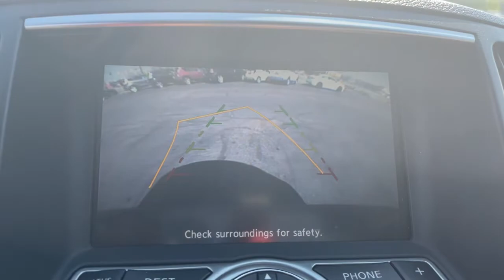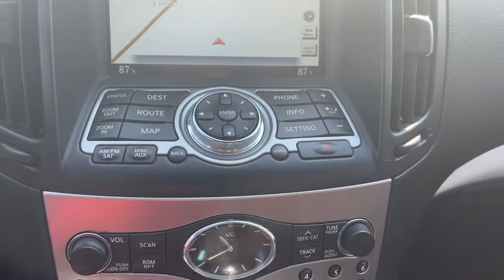2011 INFINITI G37 Sedan Indianapolis, Beech Grove, Greenfield, Irvington, Lawrence, IN AFP227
Black Obsidian Used 2011 INFINITI G37 Sedan available in Indianapolis, Indiana at Byrider Shadeland. Servicing the Indianola, Beech Grove, Greenfield, Irvington, Lawrence, IN area.
2011 INFINITI G37 Sedan x - Stock#: AFP227 - VIN#: JN1CV6AR3BM412278

Byrider Shadeland
1525 N. Shadeland Ave

Scores 25 Highway MPG and 18 City MPG! This INFINITI G37 Sedan boasts a Gas V6 3.7L/225 engine powering this Automatic transmission. GRAPHITE, LEATHER SEAT TRIM, BLACK OBSIDIAN, XM satellite radio.* This INFINITI G37 Sedan Features the Following Options *Vehicle-speed-sensitive pwr rack & pinion steering, Vehicle-speed-sensitive intermittent windshield wipers w/mist function, Vehicle security system w/vehicle immobilizer, Vehicle dynamic control (VDC) w/cancellation switch, USB input, Trunk illumination, Trunk chrome finisher, Traction control (TCS), Tire pressure monitoring system, Tilt/telescopic steering column.* Expert Reviews!*As reported by KBB.com: If youre looking for an open-air roadster that can convincingly pass for a sporty coupe when its top is in place, the 2011 INFINITI G37 Convertible deserves your full attention. Its low slung body and cozy cockpit are a far cry from larger convertible models that can feel and drive like midsize sedans.* Visit Us Today *Stop by Byrider - INC03 located at 1525 N. Shadeland Avenue, Indianapolis, IN 46219 for a quick visit and a great vehicle!